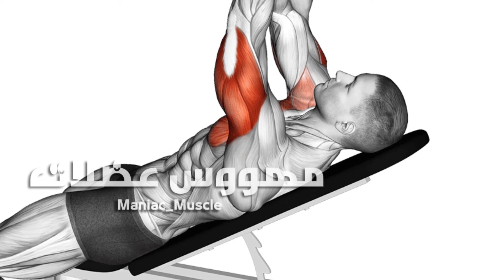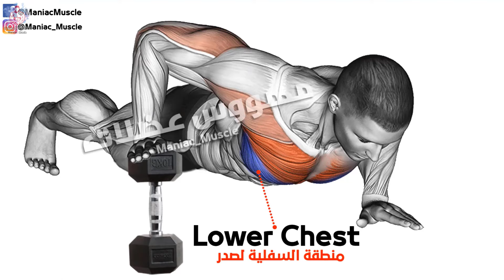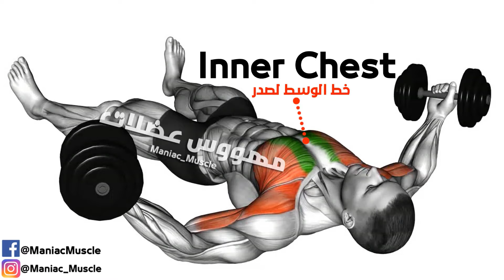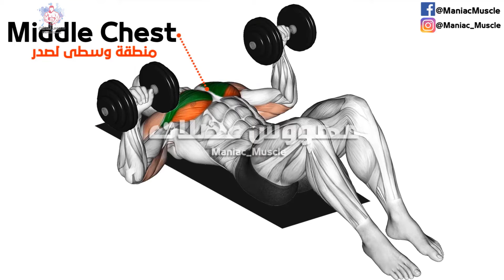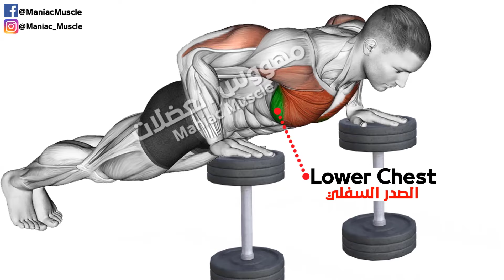10 BEST CHEST EXERCISES WITH DUMBELLS ONLY 🎯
chest workout with dumbbells, chest workout with dumbbells

00:00 THE PERFECT CHEST WIDER EXERCISE
00:12 Dumbbell One Arm Low FLY
00:49 Dumbbell One-Arm Chest Press
01:25 Staggered push-up
02:03 Dumbbell Low to High Chest Flys
02:35 Dumbbell Floor FLY
03:15 Dumbbell Floor Chest Press
03:56 Dumbbell Seated Upright Squaeeze Press
05:03 Dumbbell Decline Chest Press
05:39 Dumbbell Incline Push up